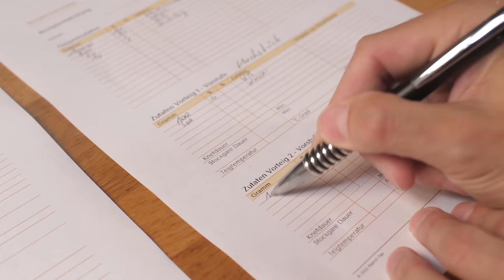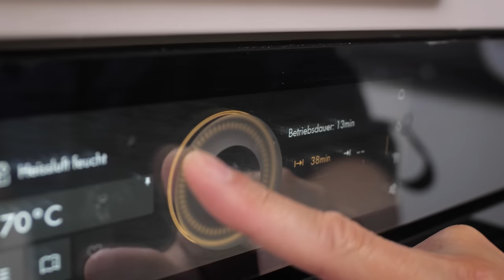Vollkorn Briochetoast | Gratislektion aus neuem Online Kurs in der Back Academy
Das Vollkorn-Briochetoast vereint das Beste aus zwei Welten - den reichen, butterartigen Geschmack von Briochetoast und die gesundheitlichen Vorteile von Vollkorn.

Luzernerstrasse 21
5643 Sins
Aargau
Schweiz